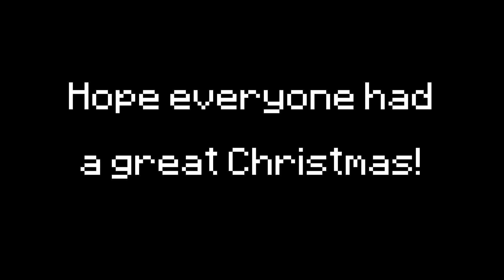New Years Frags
Happy New Years! Hope everyone's Christmas was great, here's to 2020, a new year, new decade, better clips!